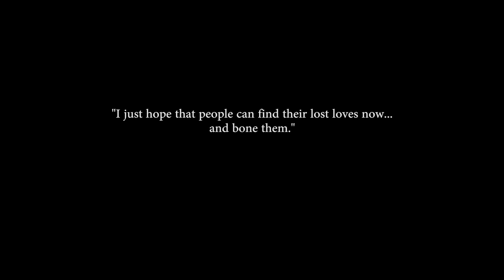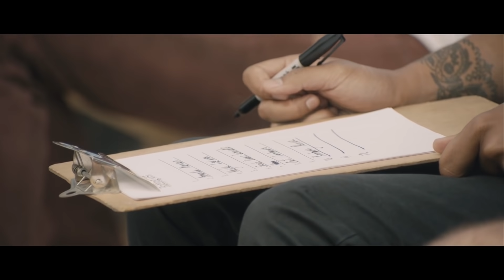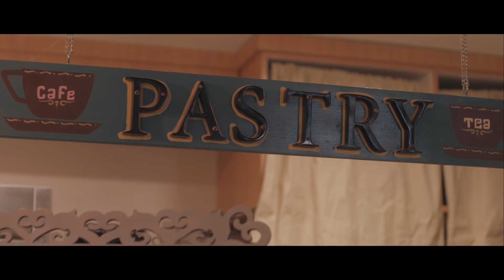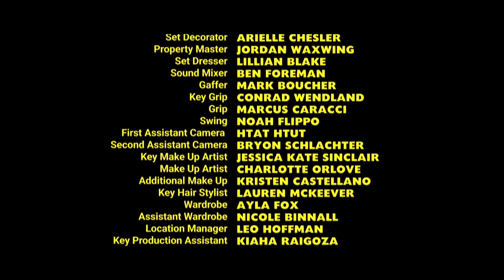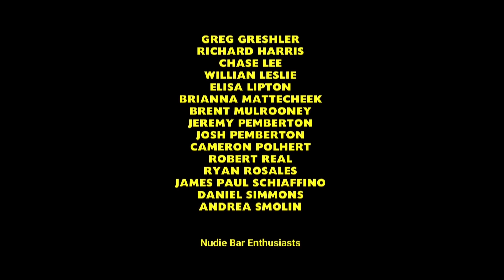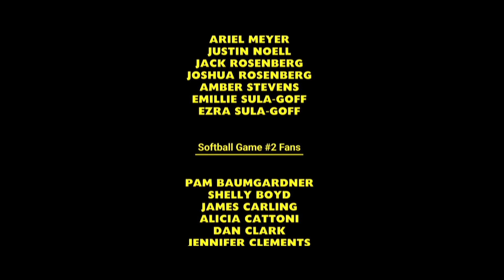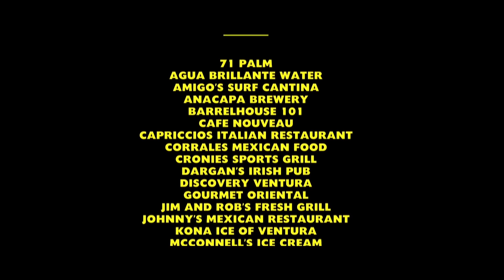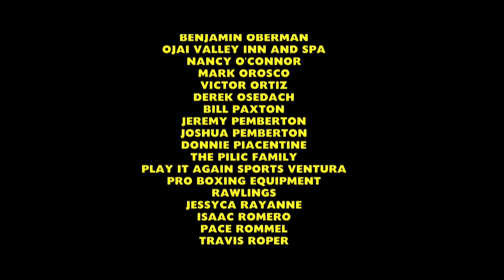The Bet (Full Movie) Comedy, 2016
A down on his luck man gets into an absurd but high stakes bet where he has one summer to find, and hook up with, every girl he had a crush on from 1st to 12th grade.

Director: Ryan Ederer
Writers: Aaron Goldberg, Chris Jay
Stars: Alex Klein, Brian Atkinson, Amanda Clayton
2016